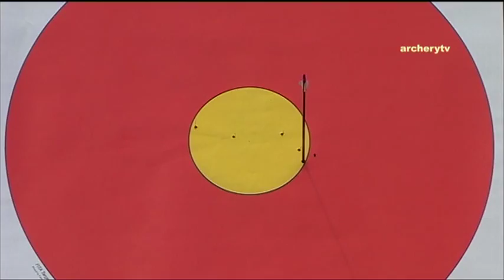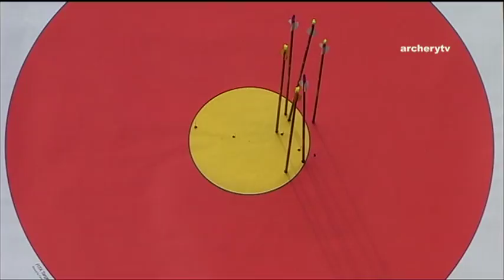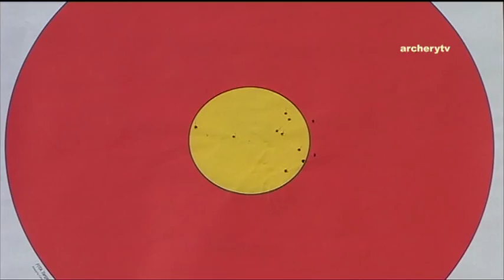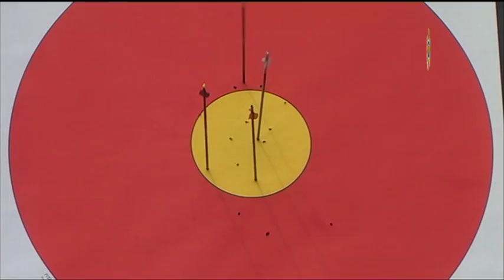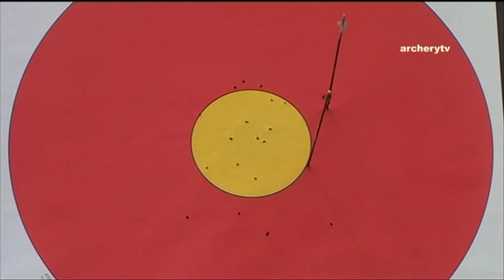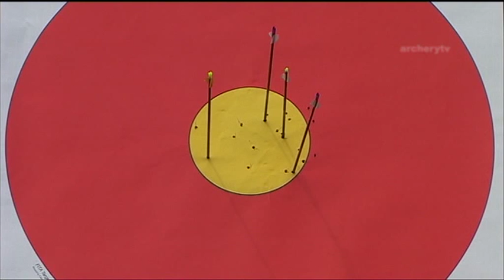Korea v Ukraine – recurve women's team gold | Belgrade 2009 Universiade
Recurve women's team gold medal match between Kim Yu Mi, Chqng Hye Jin & Kim Ye Seul of Korea and Tetyana Dorokhova, Viktoriya Koval & Olena Kushniruk of Ukraine at the 2009 Summer Universiade in Belgrade, Serbia. Recurve archers shoot at a target 70 metres away, 122cm in diameter and the central 10-ring measures just 12.2 centimetres in diameter (about the size of a DVD).